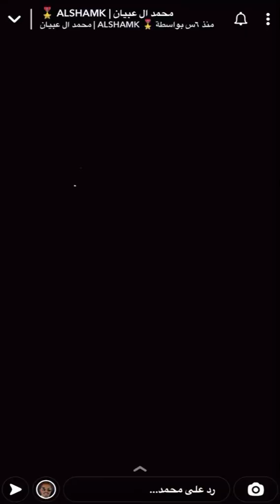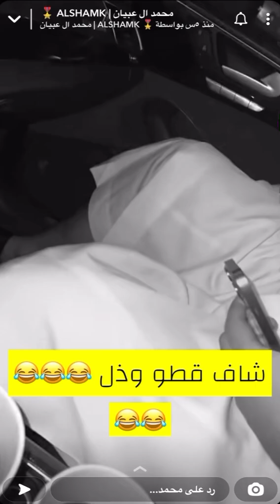محمد ال عبيان هبل في فيصل العرجاني / فيصل شاف قطوه وخاف 😂😂😂